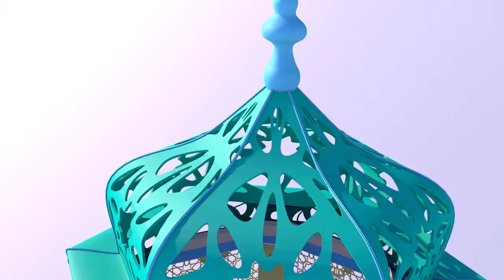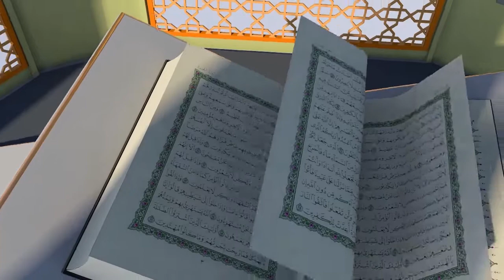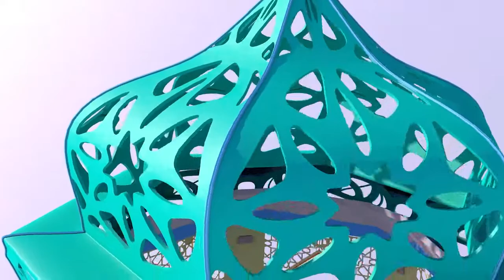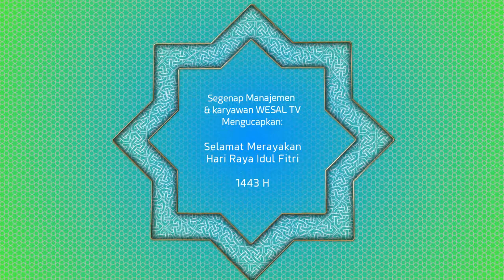IDUL FITRI 1443 H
Wesal TV mengucapkan selamat merayakan Hari Raya Idul Fitri 1443 H

video menggunakan software C4D After Effect Premiere Corel Draw & Potoshop